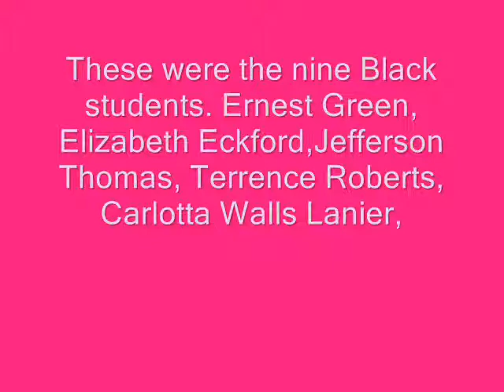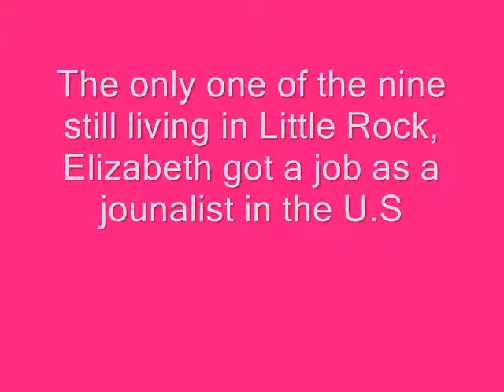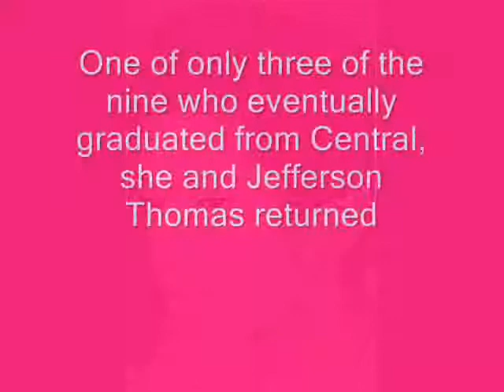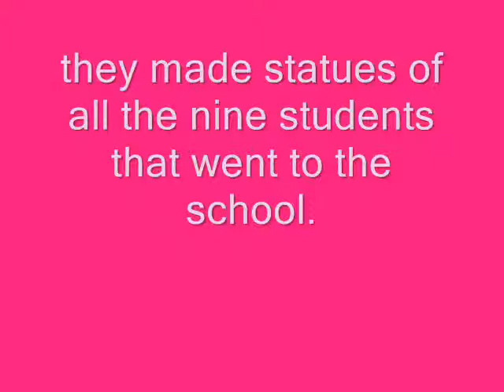Little Rock Nine, Digital English Essay 8th Grader